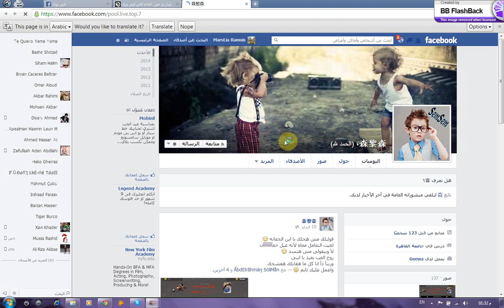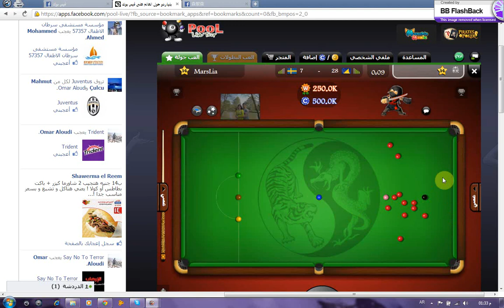Geewa Ty Troy Hanona i bunned you